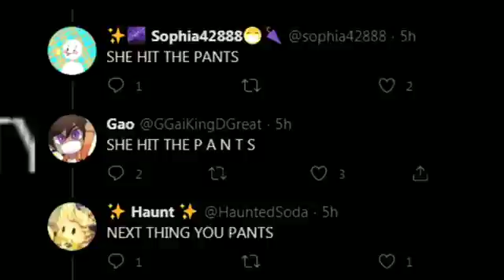apple bottom jeans